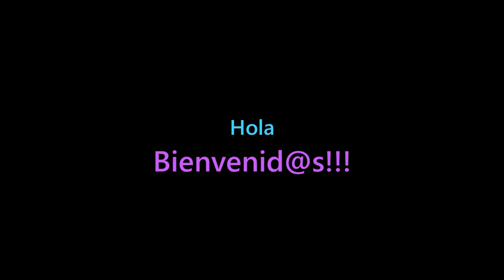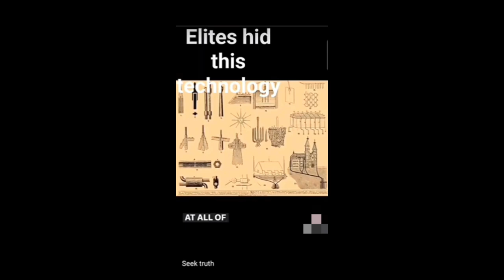Tecnología Oculta - Hidden Technology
Earth Energy ✨💚🎁